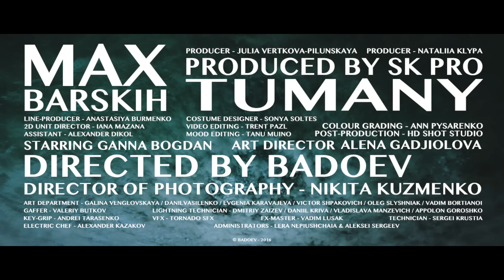Макс Барских — Туманы/Неверная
WORLD TOUR 2023 | BESTSELLER

16.09.23 L.A.